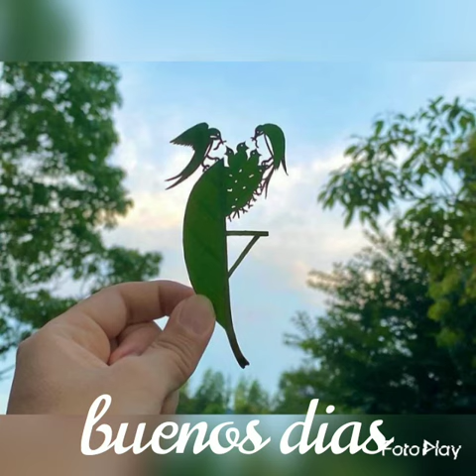que lindo corte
que linda música